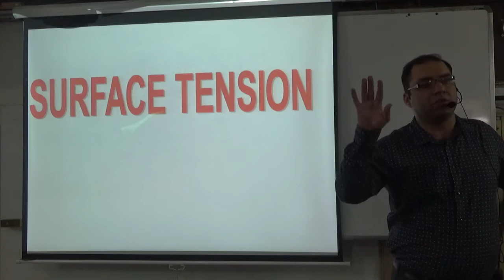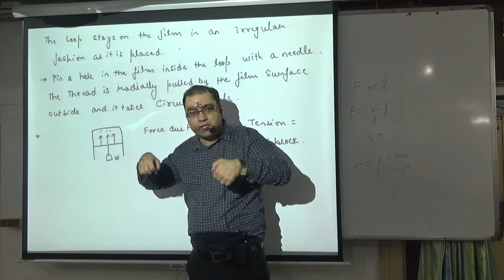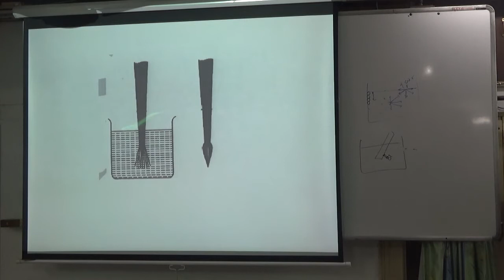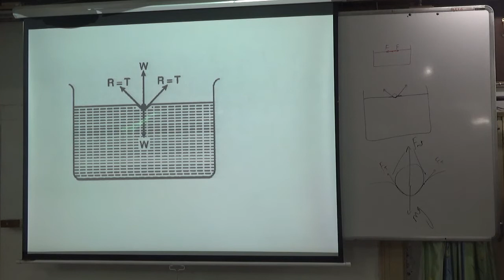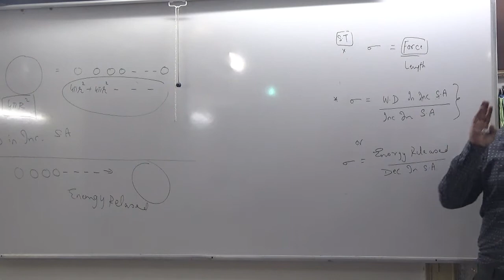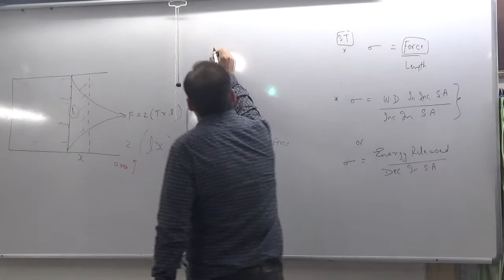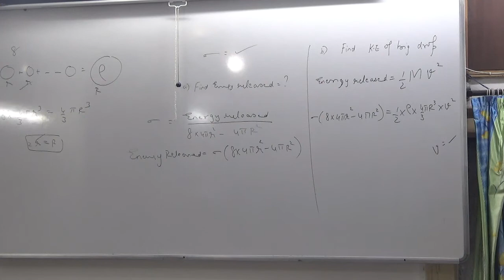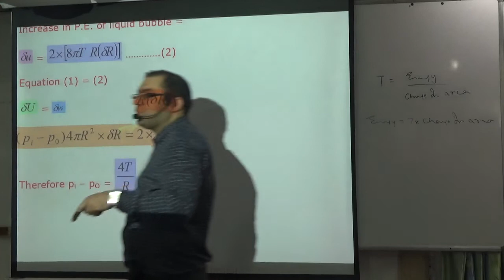1 surface tension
1 surface tension